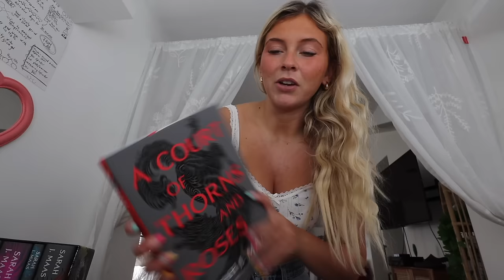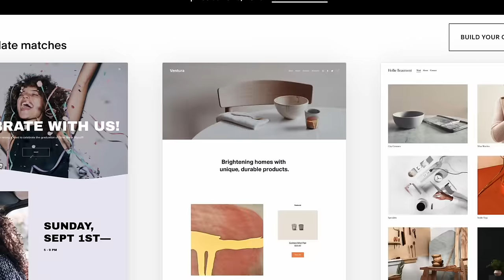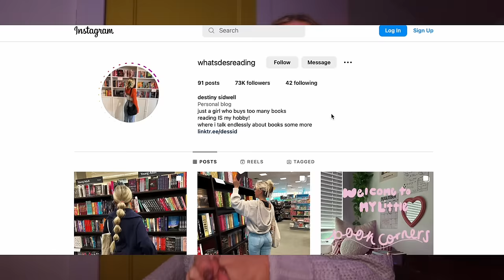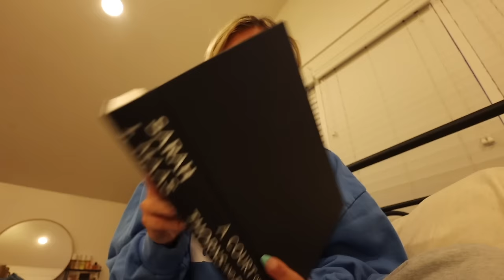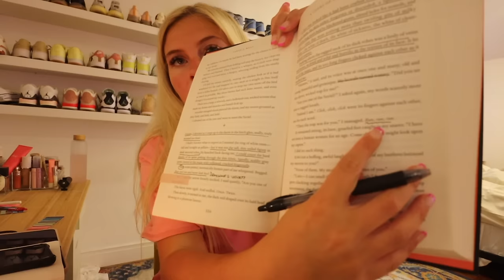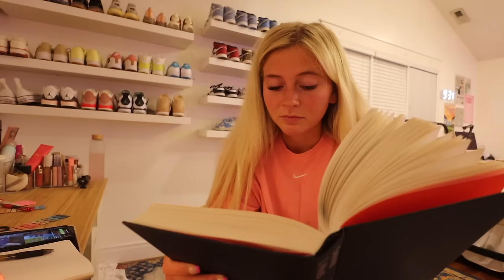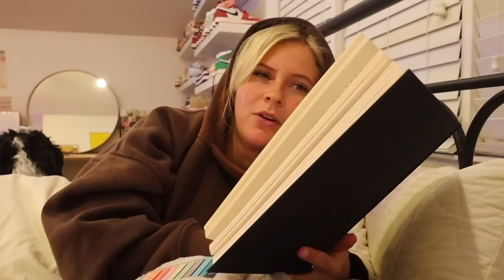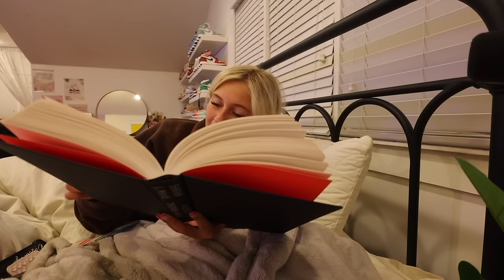ReRead ACOTAR With Me *FULL SPOILER*